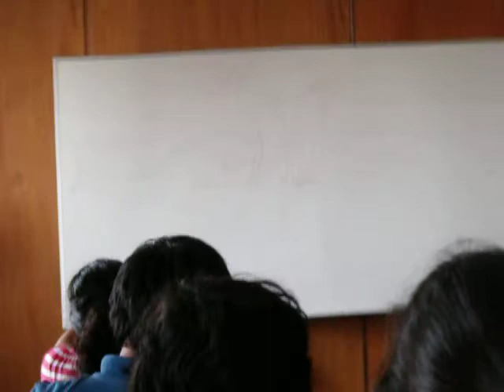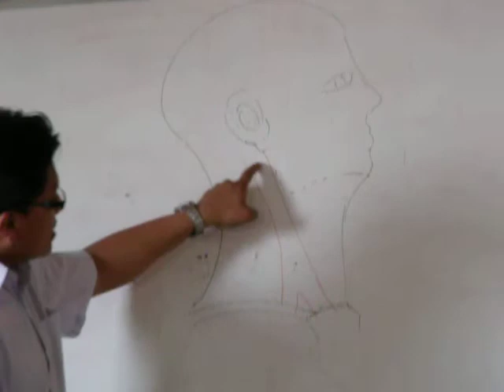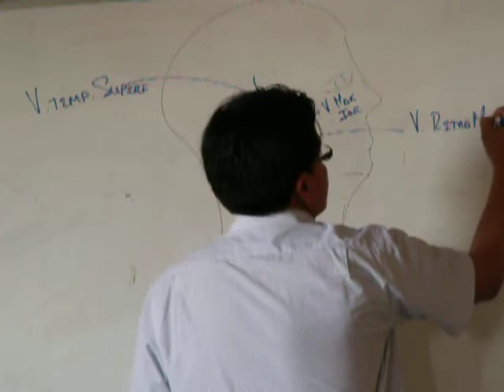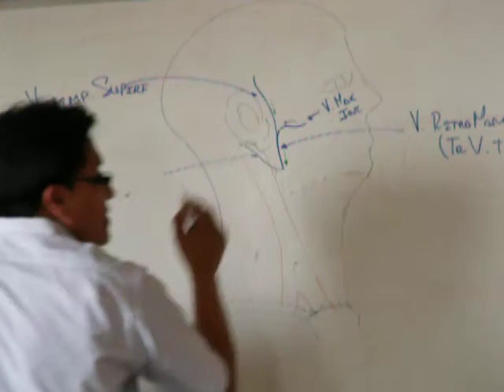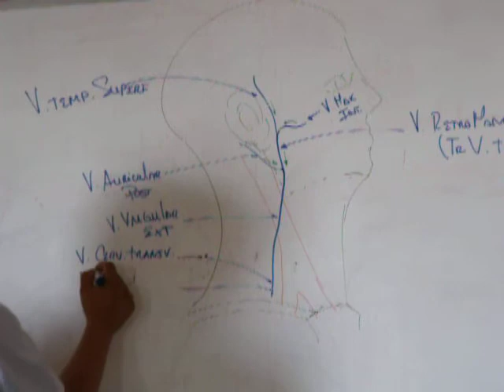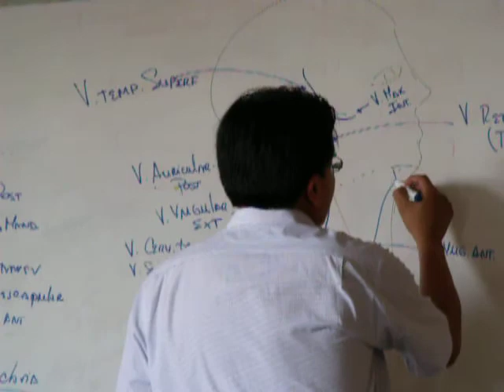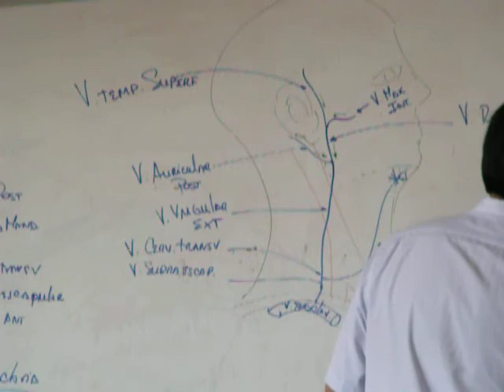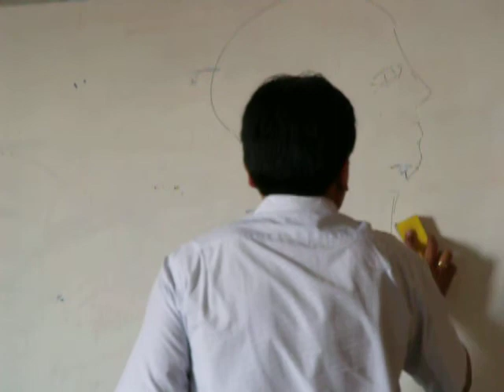VASCULARIZACION E INERVACION DEL CUELLO (DR. MARCOS DE LA CRUZ) GRUPO ATLAS 3/4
Clase Magistral del Dr. Marcos de la Cruz, Vascularizacion e Inervacion del Cuello